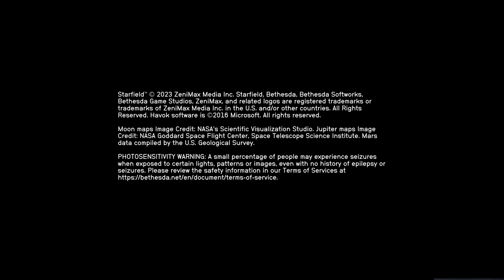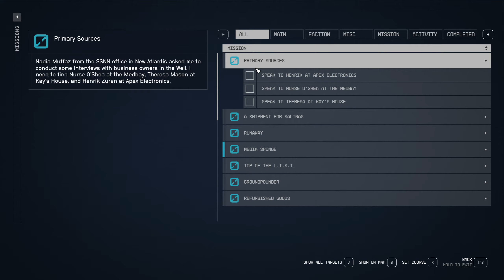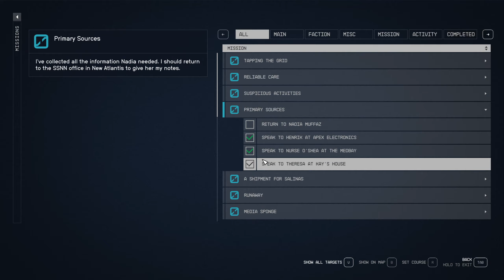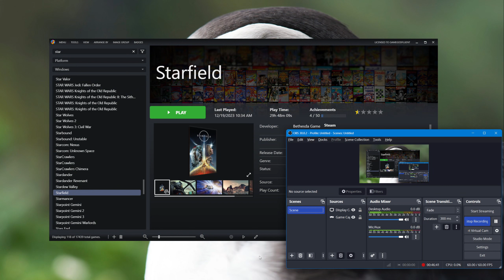Let's Play Starfield (BRAND NEW Bethesda RPG!!) - Ep. 36 - Being A New Atlantis NEWS REPORTER!! O_O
hey all!! So! In this episode we have some fun as we further explore New Atlantis, in particular The Well area, and other areas, and even take on the role of an investigative news reporter!! Fun is had, hope yall enjoy too!